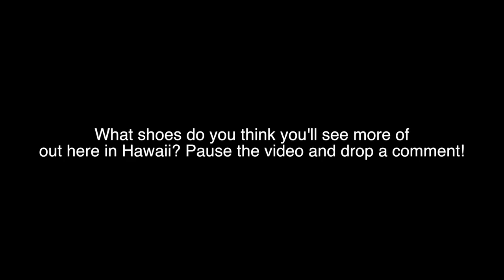SEARCHING FOR SNEAKERS IN HAWAII!!! (LOOK WHAT WE FOUND)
LET ME KNOW WHAT YOU GUYS THINK!!! MUCH LOVE!

I started this operation in 2012 with the hopes of helping fellow sneakerheads and entertaining those in the community. The majority of my videos at the beginning of my career were based on restorations and tutorials. As time progressed, I ventured into sneaker reviews, clothing hauls, pickups, etc. I really enjoy making content that has variety, which is something that I highly value. I am extremely grateful and thankful for everyone that has helped me build and expand. Without you guys, there is nothing. Thank you!!!